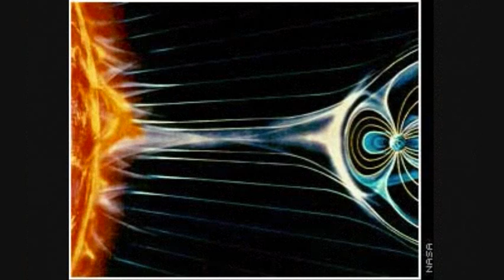(Space Rock) Fusion Guitar Riff with Upbeat Percussion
CAUTION: THE GAIN IS A BIT
HIGH ON THIS MIX
ADJUST YOUR VOLUME
DOWN OR NOT

FUSION ROCK WITH FUSION IN SPACE
A MARRIAGE MADE IN HEAVEN
PUNS INTENDED!